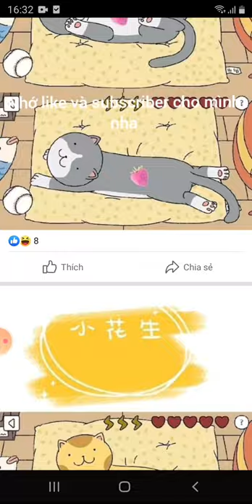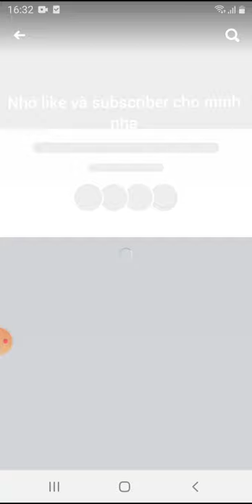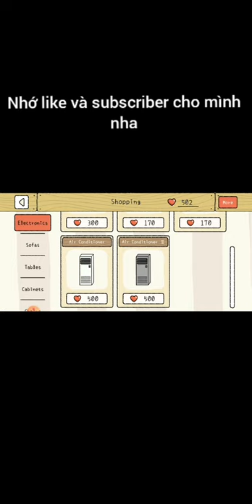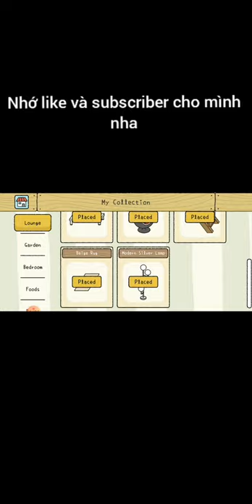Adorable Home - Cách các xoa dịu mèo chính xác 100% và unbox mèo và cách kiếm tim thật nhiều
Adorable Home - Cách các xoa dịu mèo chính xác 100% và unbox mèo và cách kiếm tiền thật nhiều